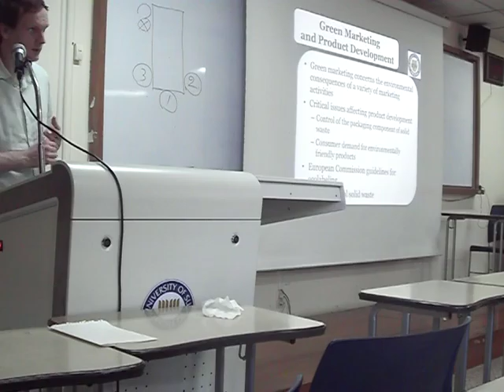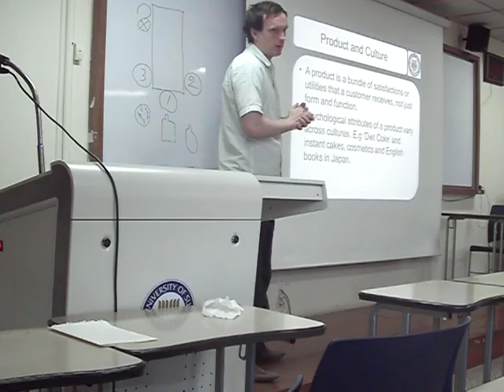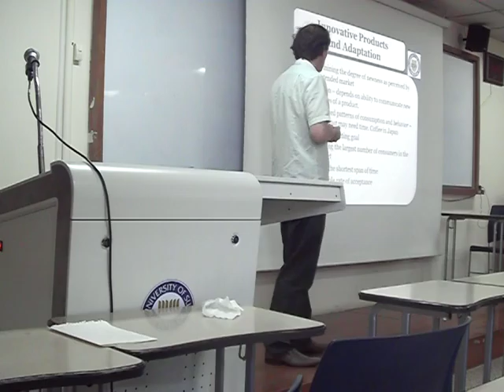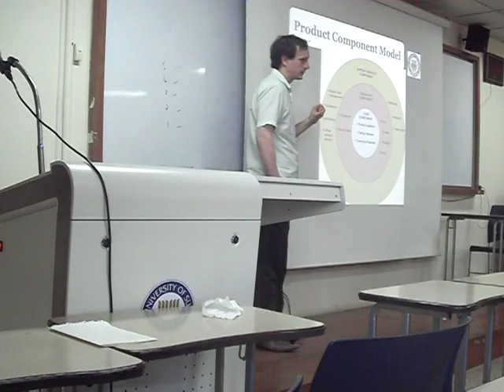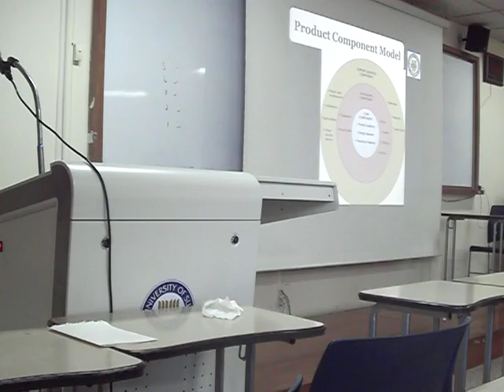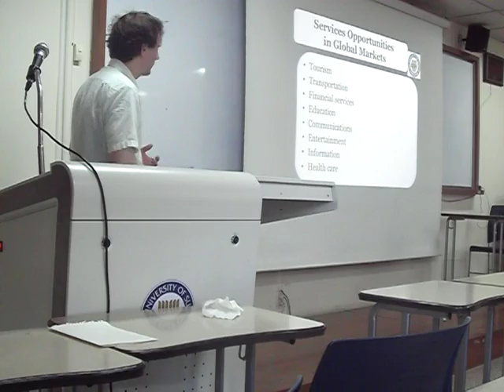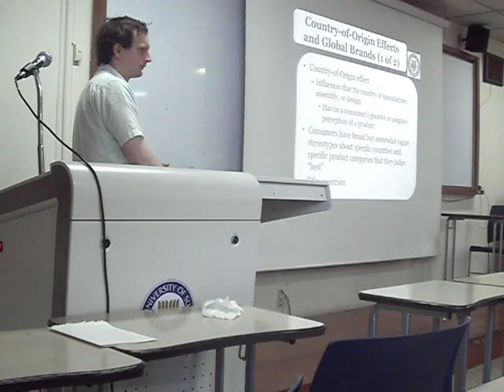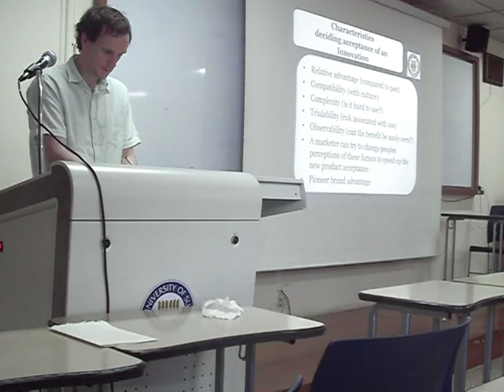22. International Marketing - Quality